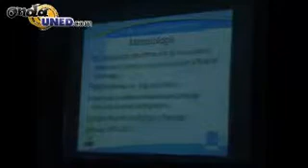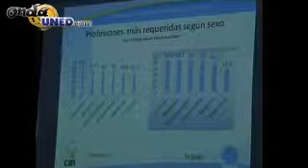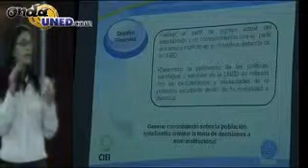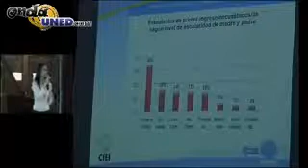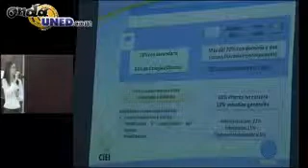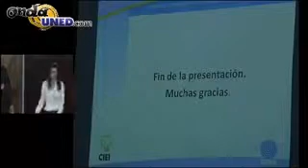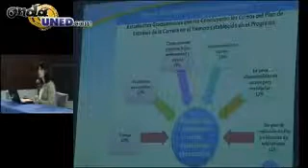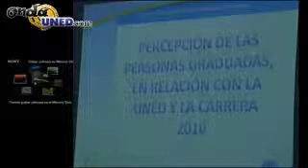La UNED y sus contextos: Los Estudiantes